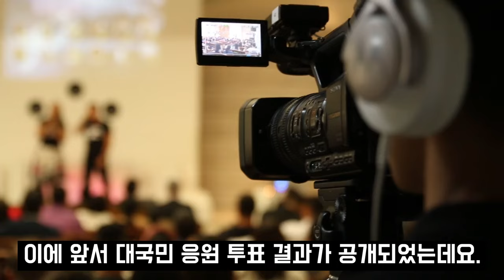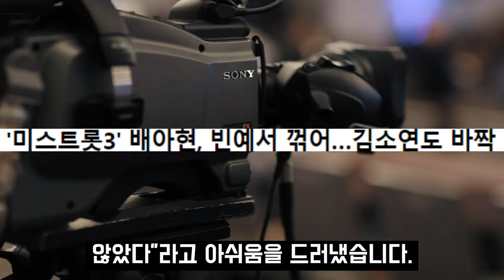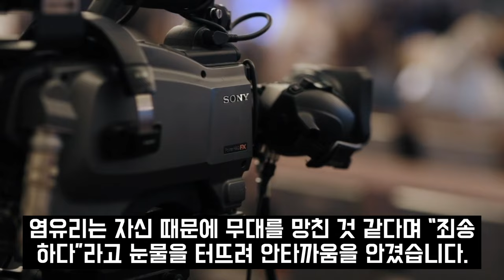미스트롯3 빈예서 TOP7 탈락확정 충격스포 짜고치는 각본 폭로 상황